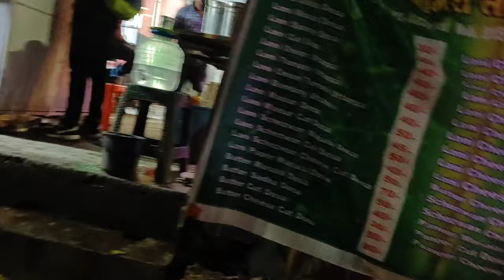Bharti Vidyapeeth University Campus Tour ....😌🎓